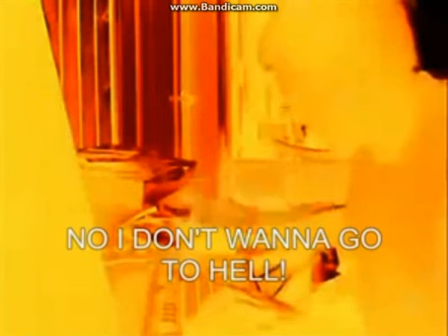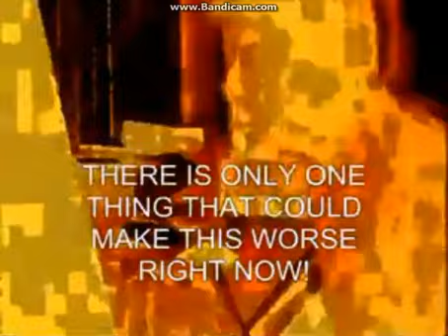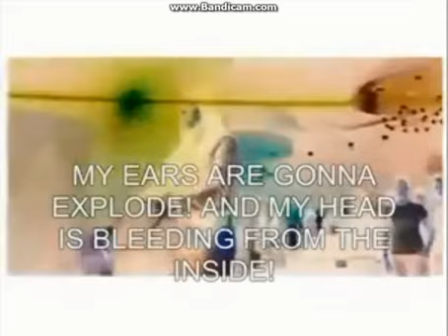Angry German Kid Episode 40 AGK goes to Hell